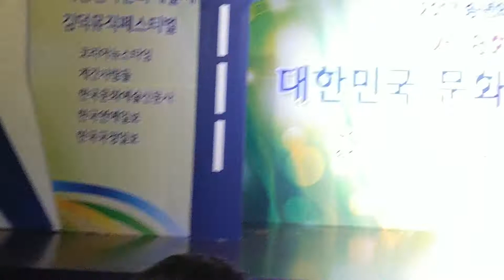가수:김현/미야☆제18회 대한민국 문화예술 대상☆